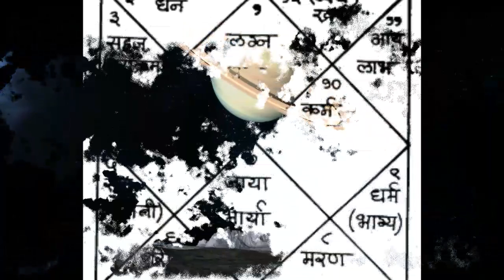शमी एक चमत्कारिक पौधा, जो बना देता है मालामाल ।Shami Tree| Shami ka Paudha |Health| Wealth|Happiness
Query
shami ka paudha ghar me kaha lagana chahiye,
shani dev ki pooja,

नमस्कार दोस्तों, इस वीडियो में हमने शमी के पौधे के बारे में जानकारी दी है। शमी का संबंध शनि देव से है। इसे एक चमत्कारिक पौधा भी माना जाता है, क्योंकि जो व्यक्ति इसे घर में रखकर इसकी पूजा करता है उसे कभी धन की कमी नहीं होती।

Dear friends, in this video we are telling about the shami plant. It is divine plant, and if worshiped properly, will get you rid of evil effects of Shani. It will reward you with wealth and prosperity